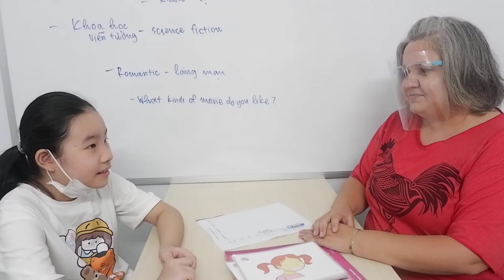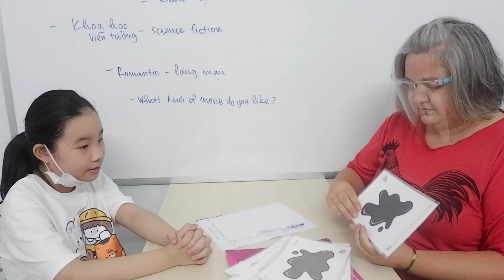K35 -Bùi Nguyên Hân (Hannah) - ngày 28/5/2022